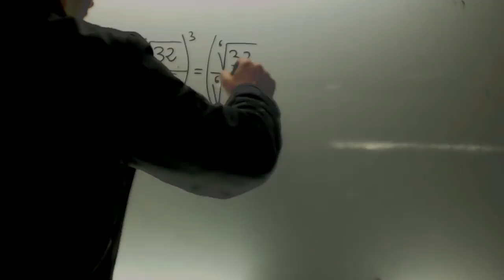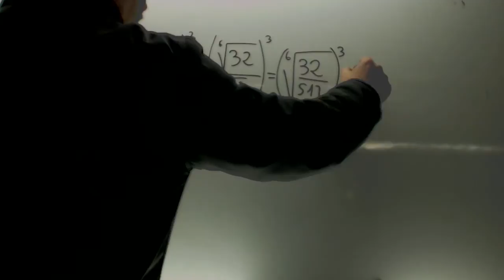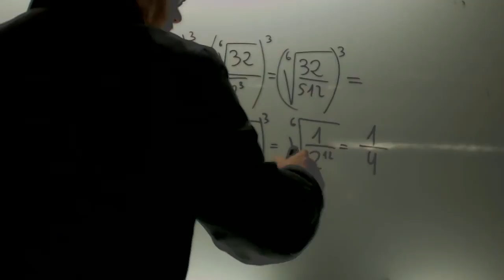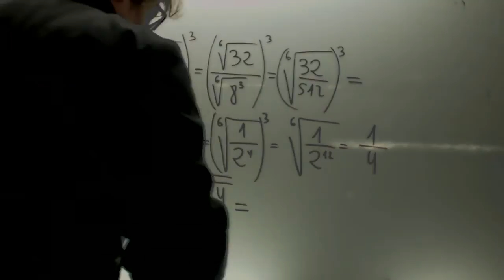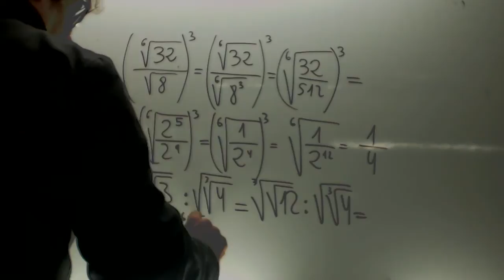Efectua y simplifica Matematicas 1 Bachillerato Academia Usero Estepona